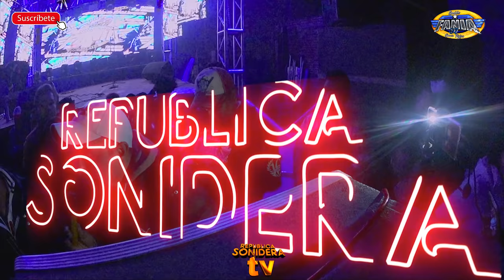Y TU QUIERES BESO O ESTAS TROMPUDO ? QUE BUENA CUMBIA SONIDERA WEPA PARA BAILAR SONIDO FANIA 97